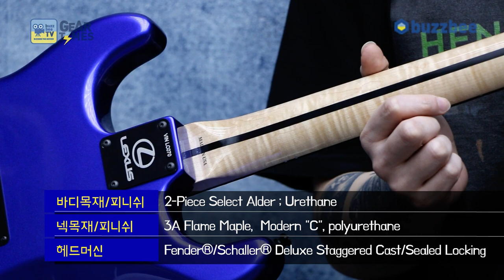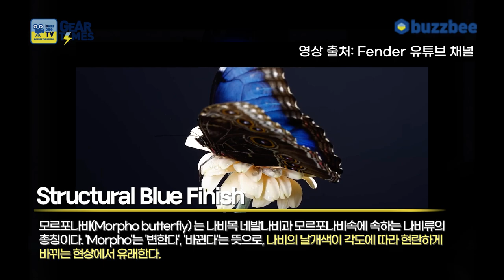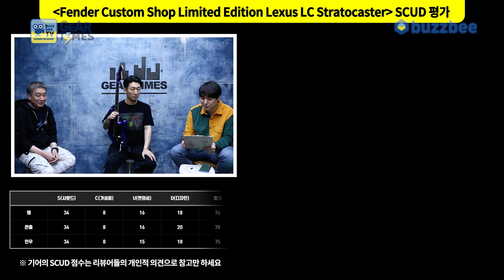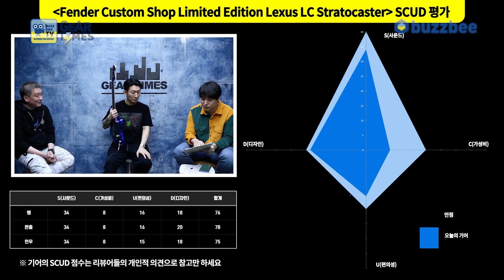[GearTimes 3651회] 펜더 Fender Custom Shop Limited Edition Lexus LC Stratocaster [SN.VINLC070]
펜더 Fender Custom Shop Limited Edition Lexus LC Stratocaster [SN.VINLC070]

0:00 오프닝
4:31 스펙(Spec)
5:50 사운드 테스트 (sound test)
17:04 시연 (Demo)
18:52 한줄평
19:25 점수